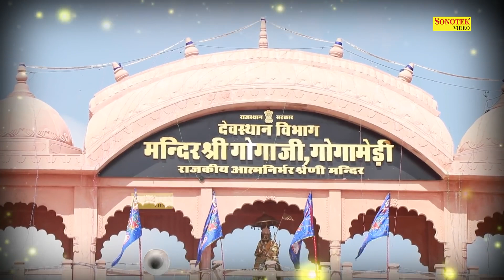कल रात को सपने में मनने गोगा दिए दिखाई | Goga Ji Ke Nonstop Bhajan | Goga Bhakti | Jaharveer Bhajan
Title :- कल रात को सपने में मनने गोगा दिए दिखाई

                         🕉 || 🦁   || जय गोगाजी    || 🦁 || 🕉